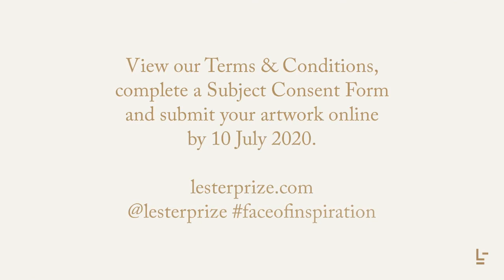The Lester Prize | Illumine Alumni - Ep 06 Julie-Ann Brown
THE LESTER PRIZE | ILLUMINE_ALUMNI COLLECTION
Shining a light on our celebrated finalists: we explore what motivates them to make art, the stories they tell and the themes they pursue.

Ep 06
Artist Name: Julie-Ann Brown
Finalist: 2019
Artist quote: “Art is an intrinsic part of me. My inspiration comes from many sources. I am motivated to convey expression and feeling in a portrait—a sense of the subject’s state of mind captured at that time.

Light, and its impact on a subject or the environment, will often set in motion the concept to form the basis of my paintings.”

Feel inspired to enter the Prize this year? This is your chance to win a part of $75,000 in cash and prizes. View our Terms & Conditions, complete a Subject Consent Form and submit your artwork online by 10 July 2020

Feature Artwork | Julie-Ann Brown The burden of expectation 2019. Oil on canvas, 45 x 55 cm
Cover Artwork | Dale Rhodes Self-portrait in beanie (detail) 2016. Oil on canvas, 51 x 51 cm
Photography | Johannes Reinhart